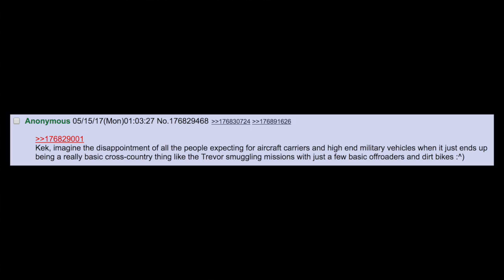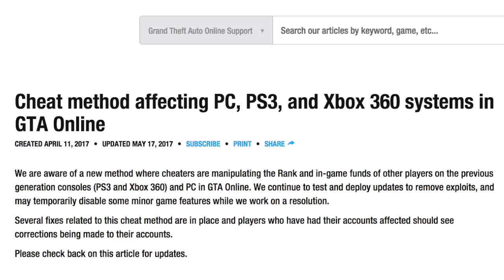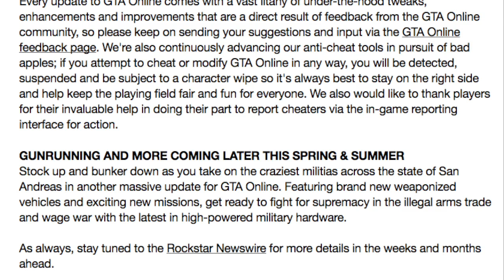GTA ONLINE GUNRUNNING DLC LEAK - TRAILER RELEASE DATE, WEAPONIZED VEHICLES & MORE - REAL OR FAKE!?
playlist?list=PL4P1Iz2th7dUuZBXXYz8Wj5G4gQrM4bf1

Ross.